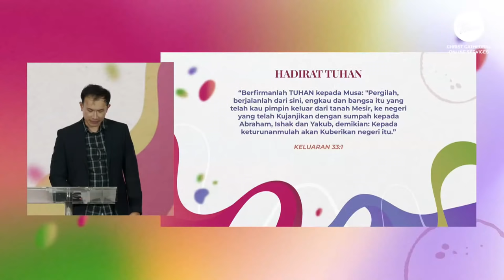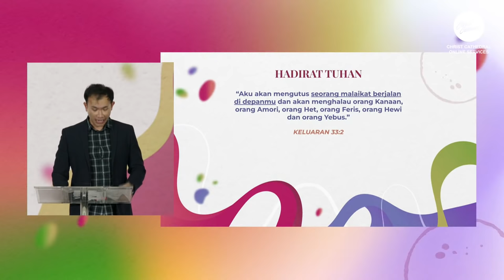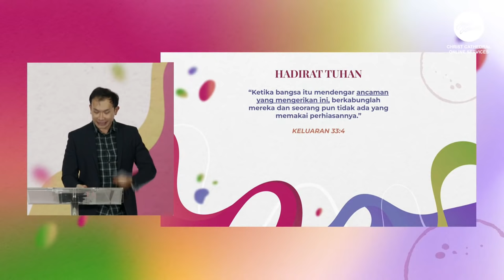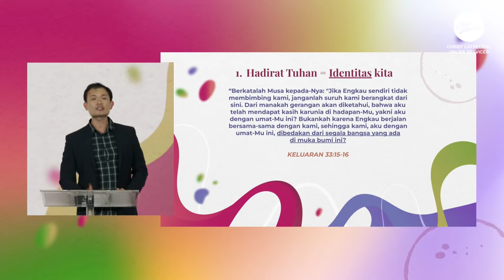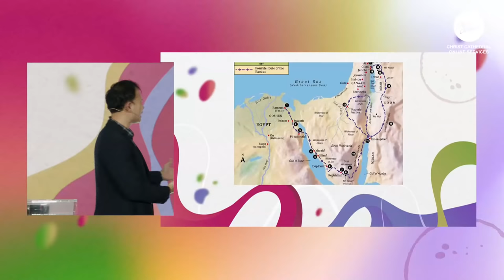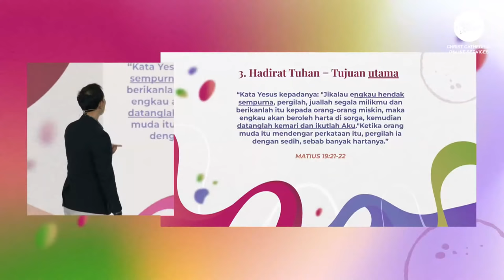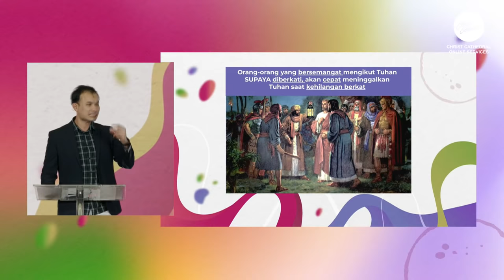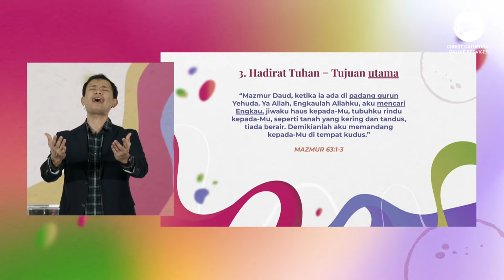Hadirat Tuhan - Ps. Riza Casidy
We gather here to receive this year’s church vision from our pastors. We believe that this year is going to be the year of signs and wonders, as the church join together expecting a movement and a revival that is about to happen; for His Kingdom to come.

English and Bahasa Indonesia Closed Caption (CC) is available on the following Wednesday.

The online service video is available for the next 24 hours until Monday.

For a better Christ Cathedral Online Service, please fill out the feedback form by accessing this

"Dia Sungguh Baik"
Words and music by Symphony Music

"Mercies (New Every Morning)"
Words and music by Matt Redman, Colby Taylor, DK Kim, May Angeles & Edith McNeill

"Selalu Bersyukur"
Words and Music by Kamasean Matthews